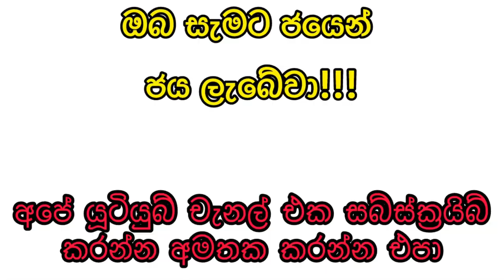Govisetha 3735 2024.06.03 Today Lottery Result ගොවිසෙත 2024.06.03 ලොතරැයි ප්‍රතිඵල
9 to 10 p.m. through this YouTube channel. ada kotipathi
lagna wasana
super ball
shanida kapruka
supiri dhana sampatha
sasiri
jayoda
sanwardana wasanawa
govisetha
handahana
jathika sampatha
mahajana sampatha
mega power
dana nidanaya
nlb
dlb
shanida today
kapruka today
supiri dhana sampatha today
govisetha today
handahana today